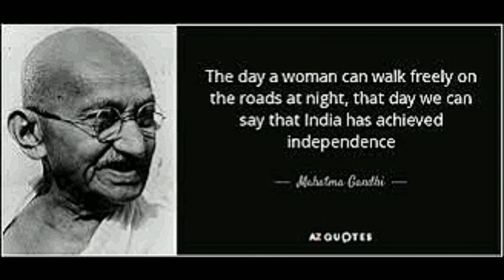KAB TAK? | HATHRAS | हाथरस | HINDI POEM | THE POETIC GUY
2020 Hathras Gang Rape and Murder
The Hathras incident which has created nationwide protest in India.

On 14 September 2020, a dalit girl was allegedly gang-raped by four upper caste men in Hathras district, Uttar Pradesh, India. After fighting for her life for two weeks, she died in a Delhi hospital.

Poem penned and recited by Rahul Mishra.

Other Videos by Rahul:-